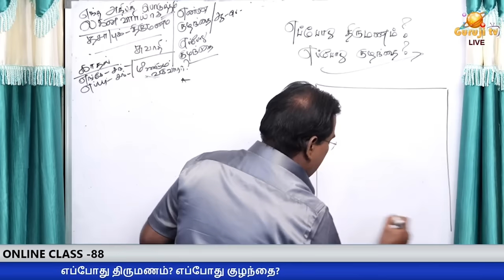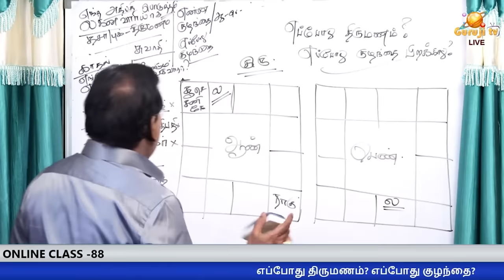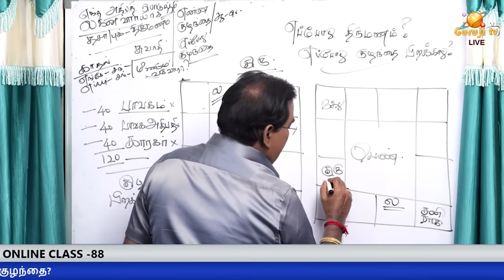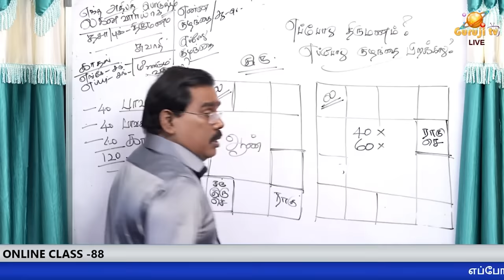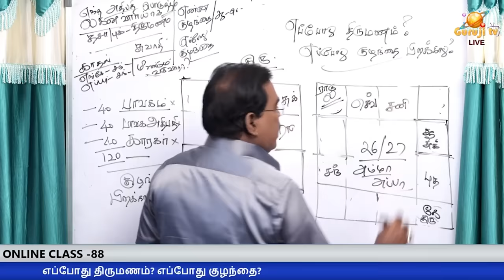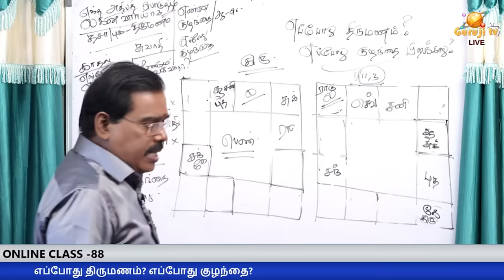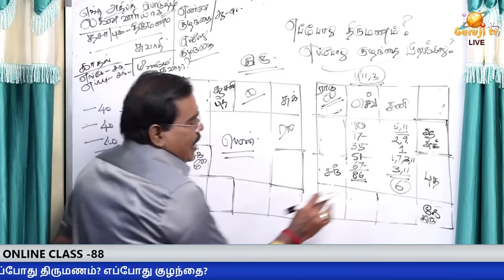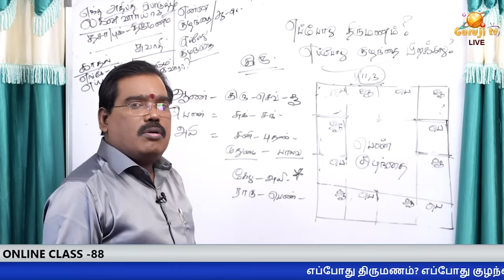எப்போது குழந்தை? என்ன குழந்தை? - ONLINE CLASS TRAILER - 88#adityaguruji#jodhidam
எப்போது குழந்தை? என்ன குழந்தை? - ONLINE CLASS TRAILER - 88